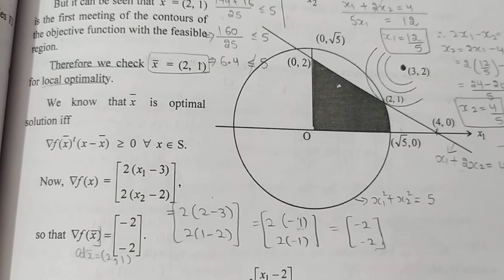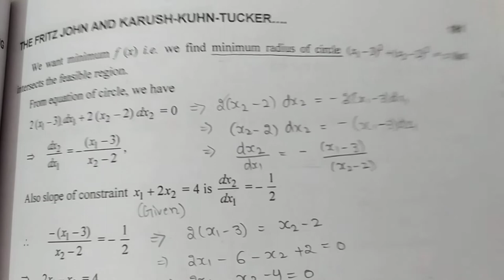26. FRITZ JOHN (FJ) Optimality Conditions - Feasible Point - Optimal Solution (P) - FJ Point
FRITZ JOHN (FJ) Optimality Conditions - Feasible Point - Optimal Solution (P) - FJ Point

➡️ Class : M.Sc.-ll Sem.lV, P.U.
➡️ Subject : Non - Linear Programming Problem
➡️ Chapter : 3
       " FJ and KKT Optimality Conditions "
➡️ Topic Name : Chapter 3 " All Solved Theorems, Examples and Questions "